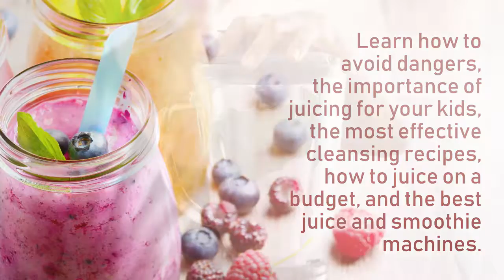Juice and Smoothie Recipes That Heal by Robert Hannum